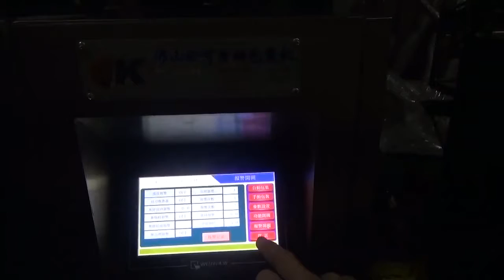DXD 1000KB auto salt packing machine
this packing machine is suitable for granule material,such as salt ,beans,sugar etc.